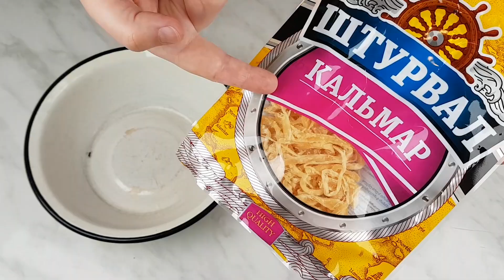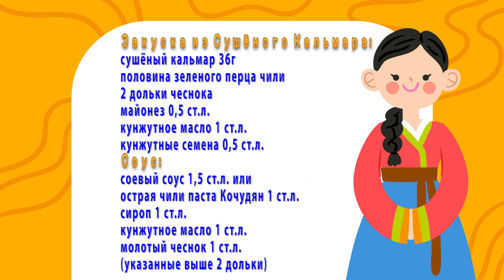Корейская Закуска с Сушеными Кальмарами Рецепт Dried Shredded Squid Side Dish Recipe 간장오징어 진미채볶음 만들기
Ещё одна Корейская закуска^^ Видео особо будет полезно тем, кто как и я любит и хочет готовить Корейские блюда, но испытывает недостаток в оригинальных ингредиентах. В этом видео рецепт с соусом на основе соевого соуса, если у вас есть острая паста чили Кочудян, то просто замените соевый соус на эту острую пасту и получите основной вариант приготовления закуски с сушеными кальмарами!
Читайте мои статьи на Яндекс Дзен:
Ингредиенты:
сушёный кальмар 36г
половина зеленого перца чили
2 дольки чеснока
кунжутные семена 0,5 ст.л.
Соус:
соевый соус 1,5 ст.л. или острая чили паста Кочудян 1 ст.л.
сироп 1 ст.л.
кунжутное масло 1 ст.л.
молотый чеснок 1 ст.л.  (указанные выше 2 дольки)

One more Korean side dish recipe ^^ The video will be especially useful for those who, like me, love and want to cook Korean food, but lack the original ingredients. In this video the sauce made of the soy sauce base, if you have Gochujang hot chili paste, just swap the soy sauce for this hot paste and get the basic option for making a dried squid side dish!
Ingredients:
dried shredded squid 36g
half green chili
2 cloves of garlic
Sauce:
soy sauce 1.5 tbsp or hot chili paste Gochujang 1 tbsp
syrup 1 tbsp
sesame oil 1 tbsp
ground garlic 1 tbsp (the above 2 slices)

The "Recipe Blank" at the end of the video is "Designed by Freepik"